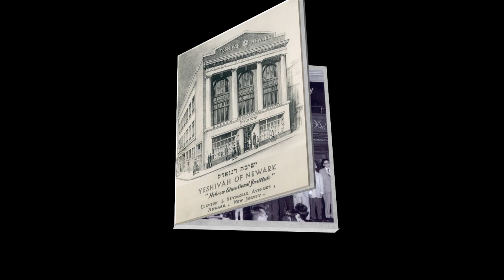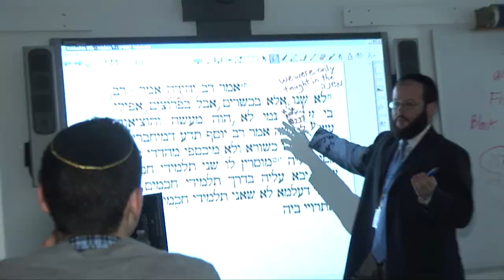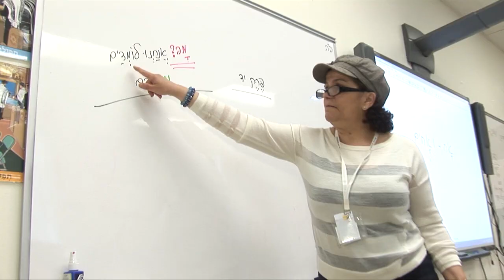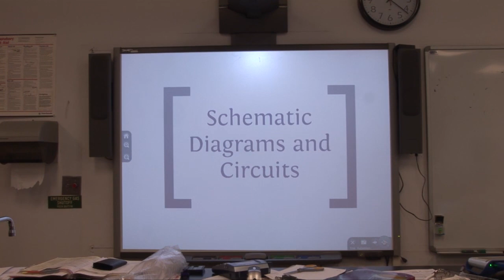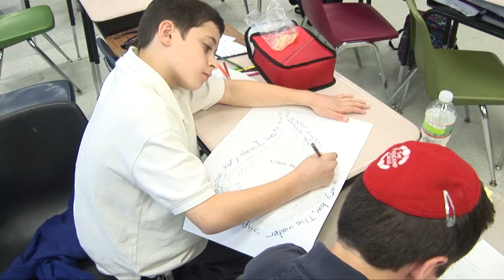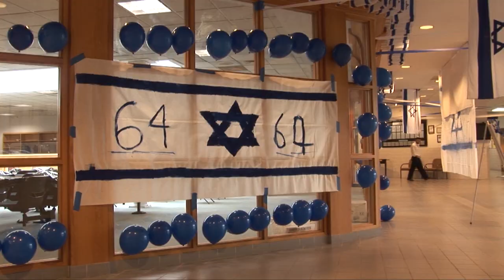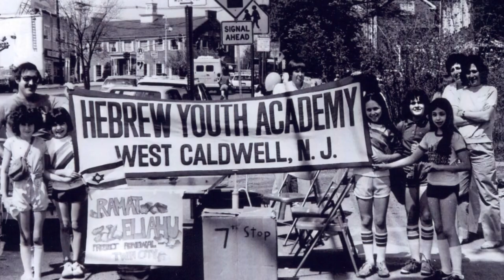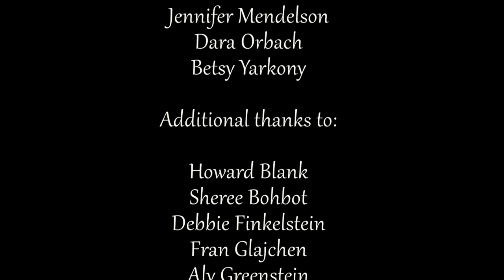JKHA/RKYHS 64th Annual Dinner Video